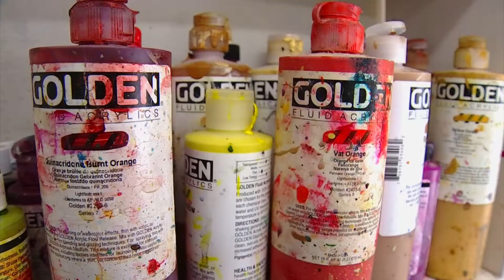"It's Perfect"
Q4 Central Top Deadline
2nd Place Jordan Powell WSMV, Nashville "It's Perfect"